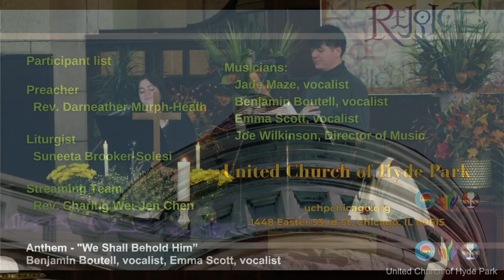We Shall Behold Him(November 3, 2024)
Anthem "We Shall Behold Him"

Musicians:
Benjamin Boutell, vocalist
Emma Scott, vocalist